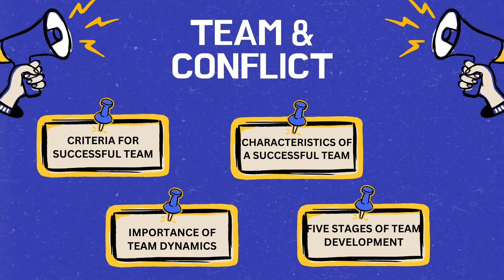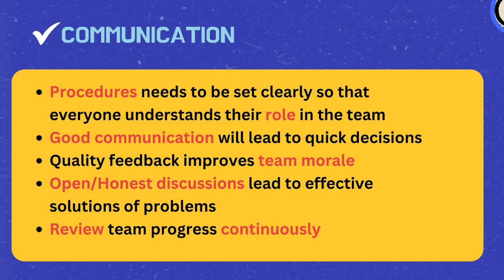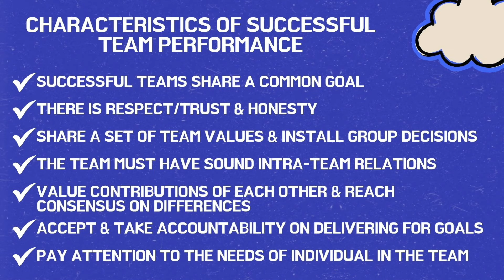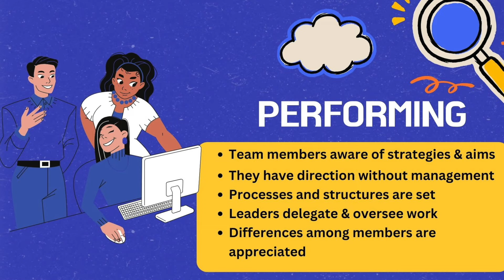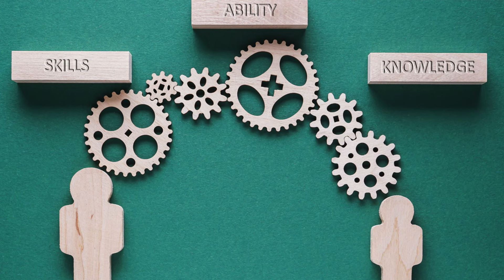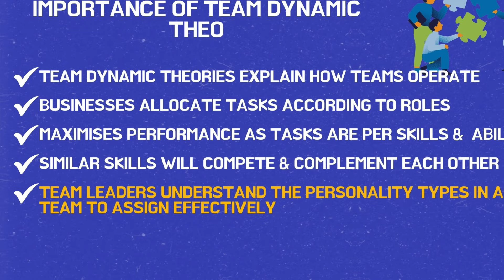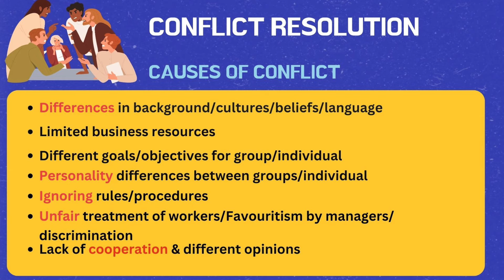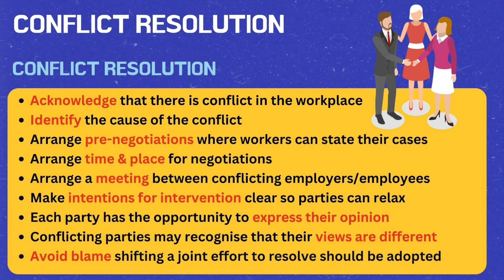Team Performance Assessment & Conflict Management - Part 1 | Business Studies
This video covers Team Performance Assessment & Conflict Management  Part One - Business Studies for Grade 12 learners.  We look at the following:

Timeline:
00:00 Intro
00:28 Why We Learn about Teams
01:24 Criteria for a successful team
03:42 Characteristics of a successful team
05:27 Quick assessment
05:54 Five Stages of Team Development
10:20 Importance of Team Dynamic Theories
10:13 Review of Theories learned at Gr 11
14:23 Quick assessment
14:46 Conflict Resolution
14:53 What is conflict
15:31 Causes of Conflict
18:01 Conflict Resolution
20:20 Quick Assessment

Attribution:
Music from YouTube Library
Movie clips from getyarn.io
Other images & videos from Canva